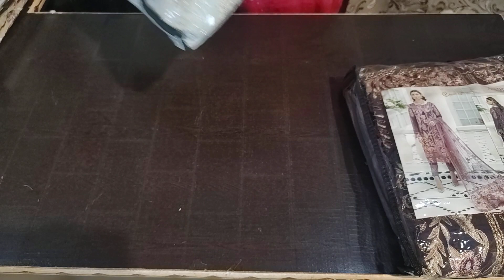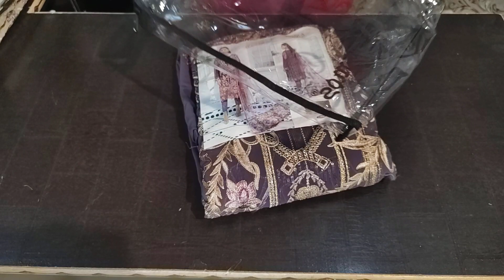COSMOS AAYRA VOL 23 @1700/- • RAMSHA DESIGNS REPLICA • SHIPPING FREE • +91-9027045952 👈🏻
✨ COSMOS AAYRA VOL 23 ✨

Fabric details

 *Top : Fox georgette front n back heavy Embroidery work*

Bottom  : SANTOON (with work)

INNER- SANTOON

Dupatta : Nazmeen/ Net with heavy embroidery

PRICE - 1700/-

✨ SHIPPING FREE ✨

••No exchange/Refund provided, Incase of any defect or wrong order, please make parcel open video without any edits and pause.
••No cancellations once order is booked.
••Dispatch of parcels for ready stock is withing two days from order date and delivery period is between 4 to 12days max on location to location.

Thanks